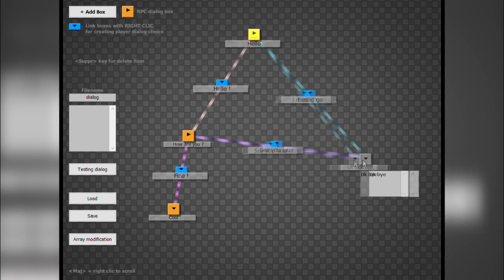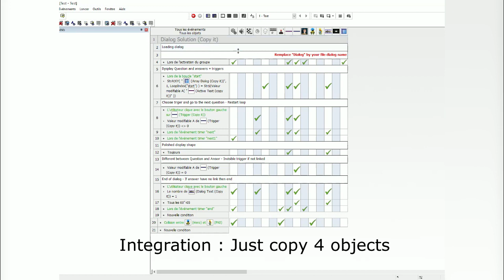Dialog Tree Creator - Now Available on the Reactor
This outstanding Dialog engine will allow you to easily integrate choice based conversation into your game.

Features will include

- Drag and Drop design interface
- Create multiple dialog paths
- 10 event and 4 object integration in your project
- Exports dialog to external files for easy localization